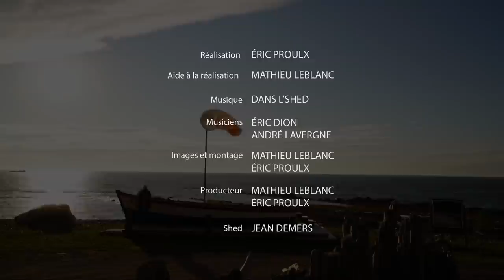Dans L'Shed à Léon #2 : Denis Richard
Découvrez le parcours exceptionnel de Josée Labbé qui recommence sa vie à zéro à l'âge de 44 ans et réalise son rêve de devenir conductrice de camions.